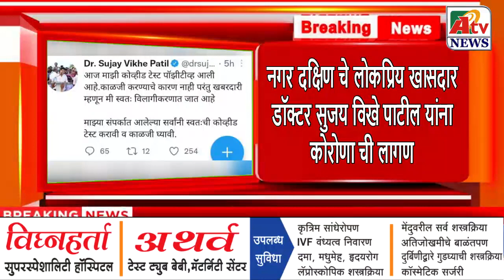अहमदनगर दक्षिण चे लोकप्रिय खासदार यांना कोरोणा ची लागण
Latest Ahmednagar City  NEWS update नगर दक्षिण चे लोकप्रिय खासदार डॉक्टर सुजय विखे पाटील यांना कोरोणा ची लागण